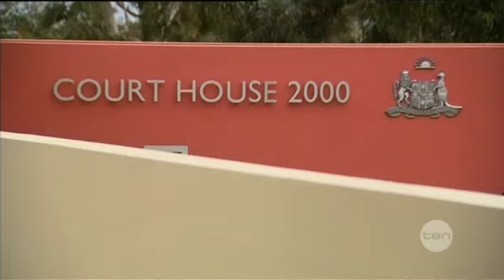Strike threat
NSW prison guards have threatened strike action, as one of their own faces jail.